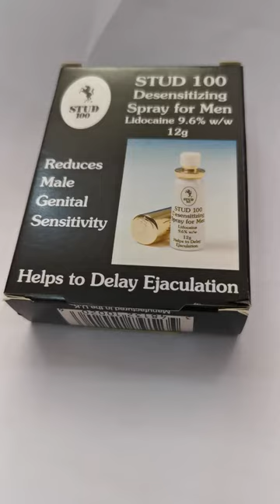أفضل علاج لسرعة القذف عند الرجال. حل مشكلة القذف السريع عند الجماع للرجال بخاخ مؤخر اصلي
بخاخ مؤخر قذف
كلنس مؤخر
فياكرا رجال
فياكرا نسائي
مقوي نسائي
مقوي جنسي للرجال
سيالس مقوي جنسي
مقوي نسائي للفقر دم
علاج ضعف الانتصاب
علاج قلة الرغبة لدى النساء
مشاكل العلاقة الزوجية
بخاخ زايلو للأم المفاصل موف بخاخ move بخاخ